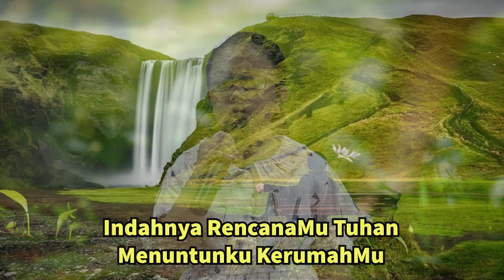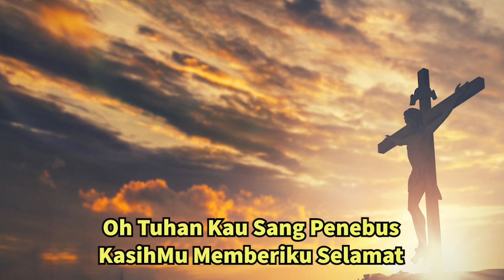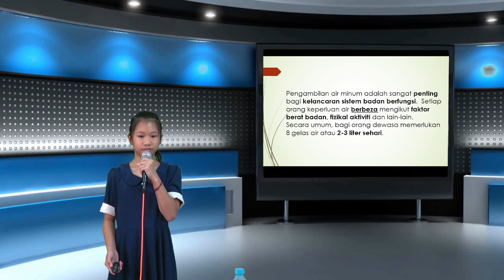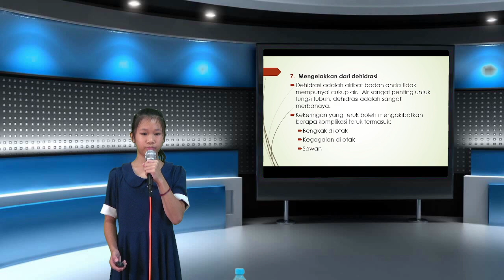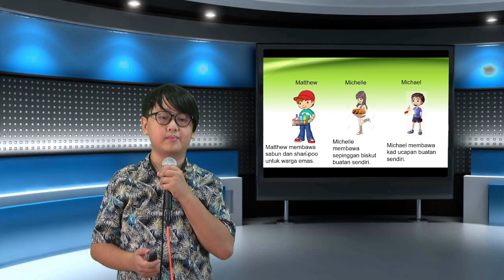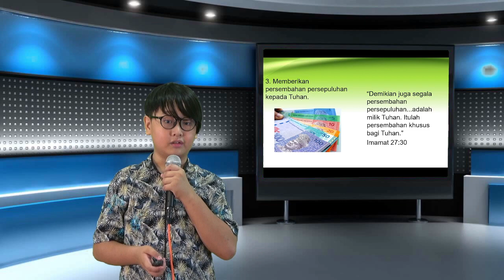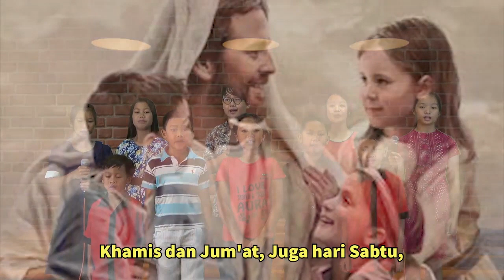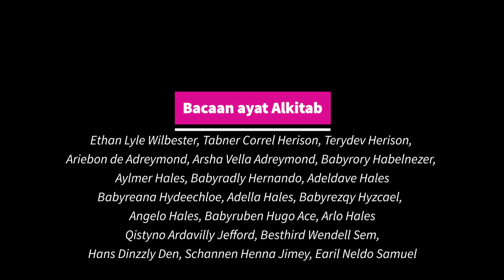DAY 5 | KKR KANAK-KANAK DAERAH KIULU | PUKAK | 26 NOV 2021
Thanks for joining us. God Bless You. You are LOVED by the Almighty God through Jesus Christ!